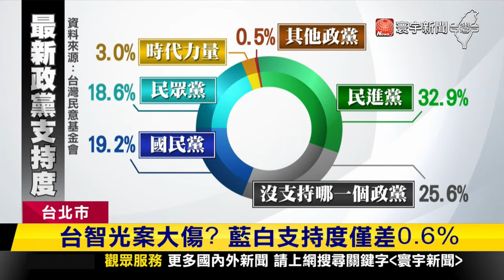郝龍斌槓上柯文哲！質疑不回答是心裡有鬼｜寰宇新聞@globalnewstw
台智光案讓前後任台北市長隔空互槓，郝龍斌24日受訪時罕見動怒，認為自己對柯文哲提出的質疑，對方都不回應，因為他心裡有鬼。對此民眾黨發言人吳怡萱回嗆，要把心裡有鬼這句話回送給郝龍斌，因為台智光真的有鬼，應該解釋清楚當初為何要簽訂25年的不平等條約。